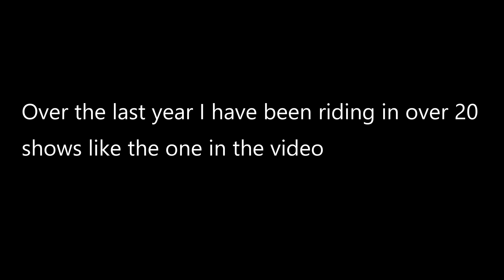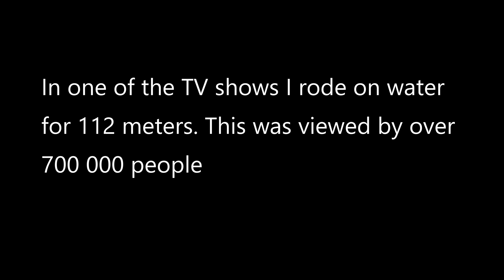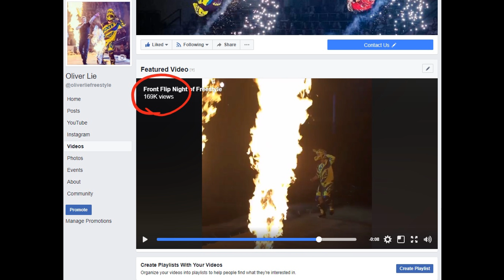Oliver Lie rider presentation